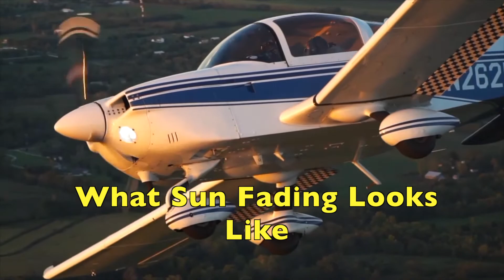What Sun Fading Looks Like - Grumman Style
What Sun Fading Looks Like - Grumman Style:  Here is an extreme example of sun fade on your paint.   Video 1,125 in the Hit Parade.